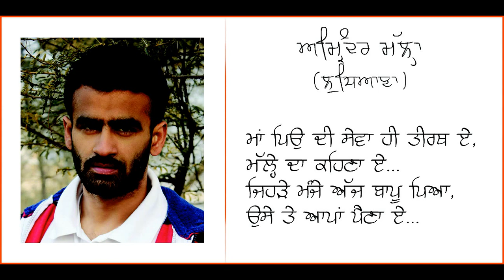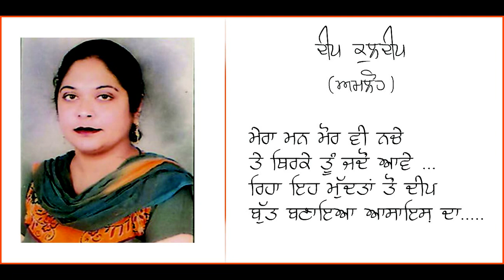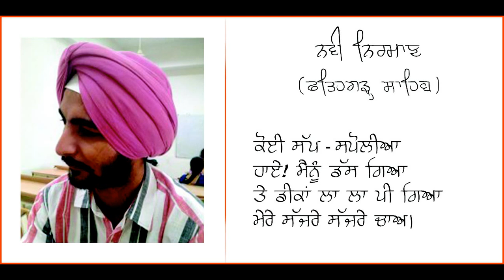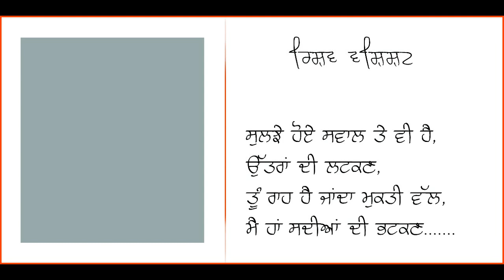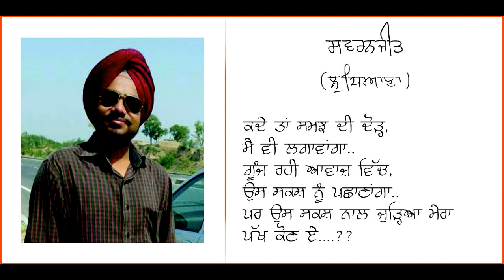My Edited Video